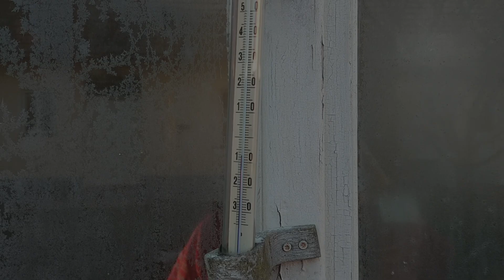How to make sourdough discard crackers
Easy and simple way to use the discard you have been keeping in the fridge!
This cracker only needs few ingredients which can be found in any kitchen✨

Ingredients :
Sourdough discard 220g
White flour 115g
Any dried herbs (or spice mix) 2 Tablespoons

I used herb de Provence for this video but BBQ seasoning also works well!

Optional :
Coarse salt for sprinkling on top
Sesame seeds